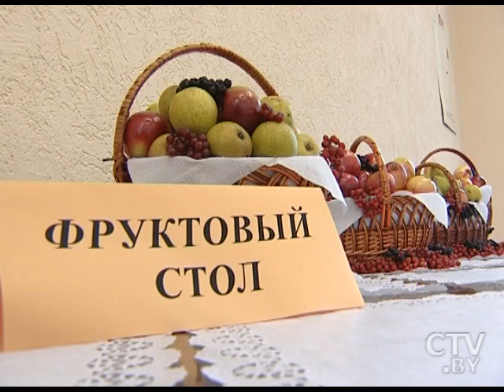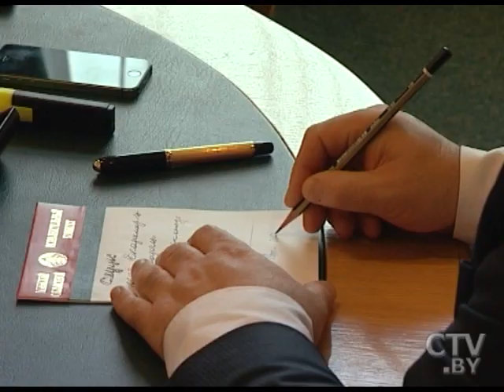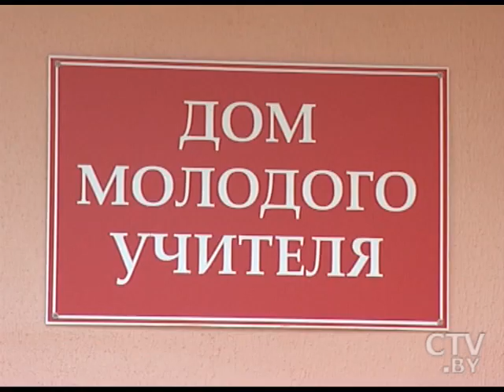"Центральный регион" 13.09.2015: «Дивный сад» в Воложинском районе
«Дивный сад» в Воложинском районе: как фермерское хозяйство зарабатывает на плодово-ягодных насаждениях?